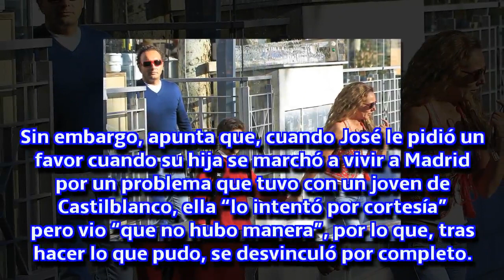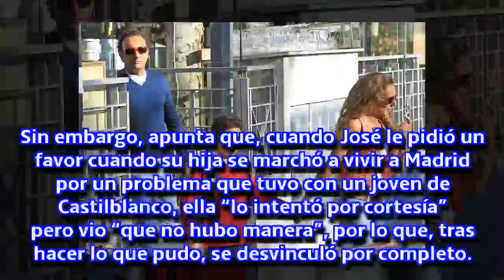Rocío Carrasco da su versión de por qué no tiene relación con sus hermanos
Gloria Camila y José Fernando siempre han anhelado una relación con ella, ahora ésta se justifica